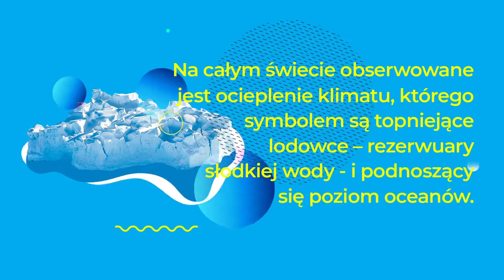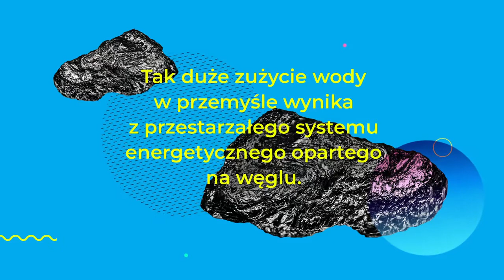Dlaczego Polska pustynnieje?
Animacje są częścią akcji zorganizowanej przez Centrum Cyfrowe, Grupę Kompost i Młodzieżowy Strajk Klimatyczny. Stworzone z materiałów dostępnych na wolnych licencjach pokazują, że akcje społeczne na aktualne tematy można tworzyć z materiałów dostępnych w domenie publicznej i na licencjach Creative Commons.

BezSpiny - 👾 animacja jest częścią kampanii BezSpiny - chcemy Wam pokazać, że w Internecie znajdziecie niesamowite i całkiem darmowe materiały: książki, filmy, obrazy i zdjęcia. Bez spiny, moi drodzy - to wszystko legalne.

Domena publiczna i licencje Creative Commons brzmią tajemniczo, ale wszystko Wam wytłumaczymy - prosto i zwięźle. Musicie tylko wejść na stronę

Dofinansowano ze środków EUIPO.